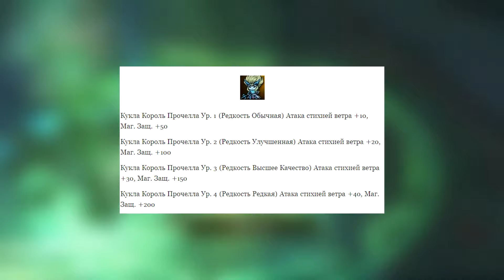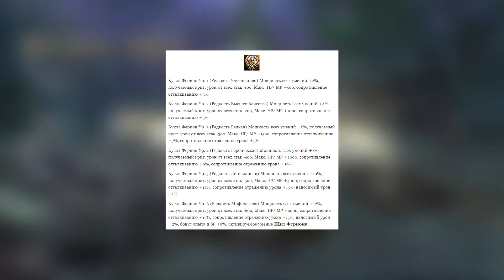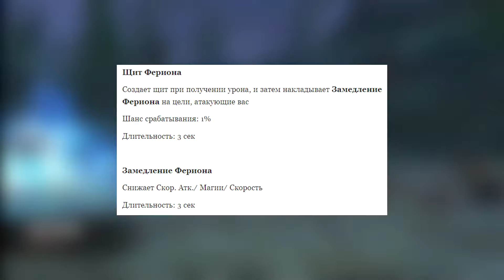Новая система КУКОЛ в Lineage 2 Essence. Шкаф с КУКЛАМИ О_О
- Начинай играть и получай крутые бонусы для старта

- Наш Телеграм (Здесь розыгрыши L800 кодов!)

Erid: 2VtzqxUTomQ